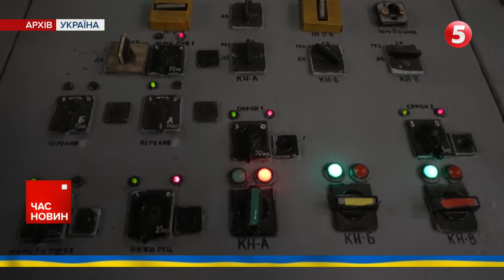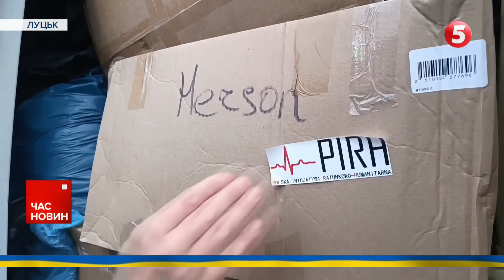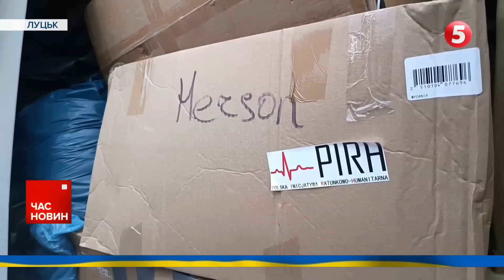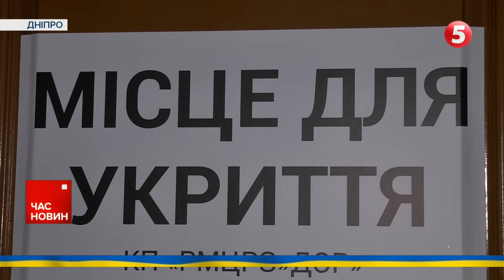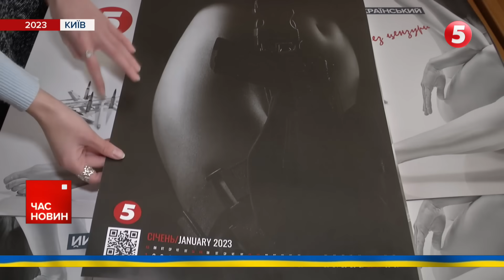💥 Ще одного російського ГЕНЕРАЛА відправили до кобзона | Час новин 19:00. 29.11.23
Вітаємо! На концерті Кобзона іще один російський генерал-майор - Володимир Завадський.
Україна і НАТО погодили програму реформ для вступу Києва до Альянсу.
Синьо-жовтий стяг замайорів на кордоні з рф на Харківщині.
З небезпечних районів Харківщини евакуювали всіх дітей.
Блокада польсько-українського кордону польськими перевізниками неприйнятна - єврокомісарка з питань транспорту Адіна Валеан.
Лікарня під землею. На Дніпропетровщині відкрили оновлене укриття в одному з медичних закладів області.

00:00:00 Час новин
00:00:40 Україна-НАТО
00:08:20 Підготовка танкістів
00:11:40 Володимир Зеленський був на Одещині
00:18:20 Польські волонтери допомагають військовим та цивільним
00:24:50 Лікарня під землею
00:28:28 Календар "Без цензури"

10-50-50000 - будь-яка сума має значення.

Разом переможемо!
Слава Україні!